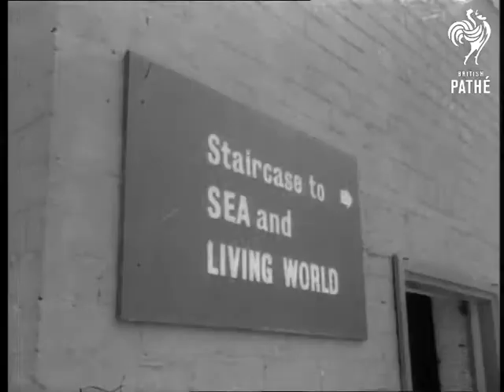The End At South Bank Aka Demolition Of Festival Site (1952)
South Bank, London

Demolition of South Bank Festival Skylon and Dome of Discovery - work

GV. Massed crowds around Dome of Discovery during Festival of Britain. (Lib.)

LV. Skylon. (Lib.) (quick pan).

GV. Demolition work in progress on South Bank. SV. Dismantled girders. LV. Remaining half of Skylon and partly demolished Dome.

SV. Mr. David Eccles, (Minister of Works) looking up at Skylon.  SV. Angle shot, Skylon. SV. Workmen cutting girder with acetylene burner.

GV. Top view, skeleton Dome of Discovery roof. SCU. Notice 'Sea and Living World', pan to staircase and balcony. GV. Interior, wrecked Dome.  CU. Notice 'Outer Space', pan up to skeleton roof. LV. Pavilion being demolished. SV. Notice 'Fairway' pan round to demolished site.

LV. Man standing on roof, using hammer. SV. Man cutting through girder. SV. Man using acetylene torch on girder. MV. Man cutting through last portion of girder. LV. Girder falling, man slips from end and falls onto girder, bounces off and hits ground.

SV. Mr. Eccles walking around site. LV. Demolished site, girder and stanchion falling.

(Orig.Neg.)
 FILM ID:8.57